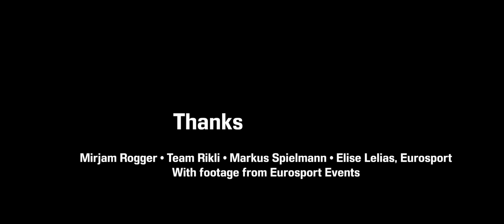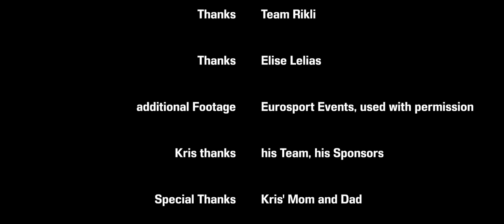Motorsport - Kris Richard - European Touring Car Cup Winner - Dokumentation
"The dramatic story behind his victory"
Eindrücke vom Rennen in Imola (IT) vom 2. Okt 2016 wo Kris Richard die ETCC gewann.
Grosses Dankeschön an alle Beteiligten!